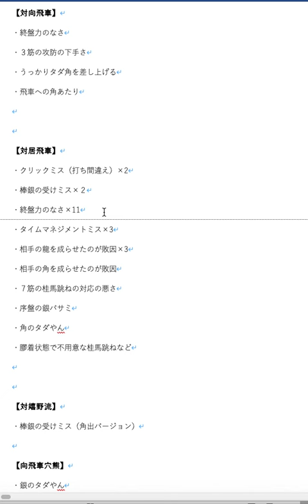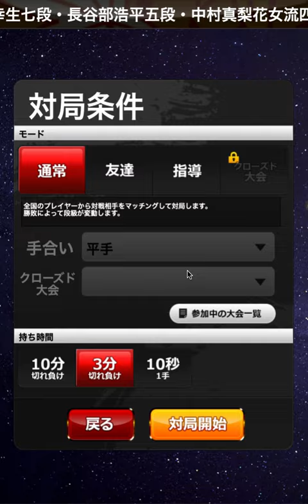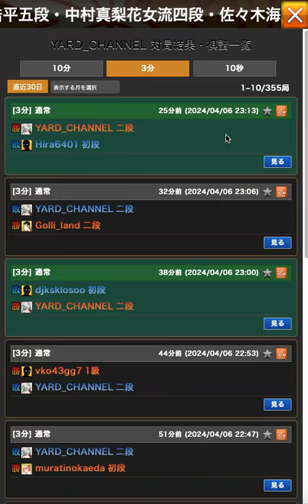【達成率4.8%】降段秒読みの中、トラブル発生！！ＰＣが落ちました（絶望）【底辺二段】将棋ウォーズ実況